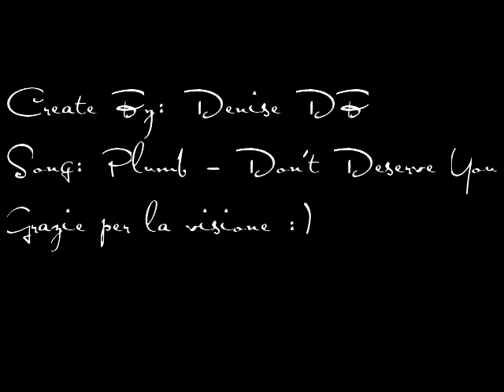Damon & Elena | Don't Deserve You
Sera a tutti :D
Eccomi ritornata con un nuovo video Delena :3 scusate se ci sono alcuni errori o si blocca l'audio ma non va molto bene il programma D: